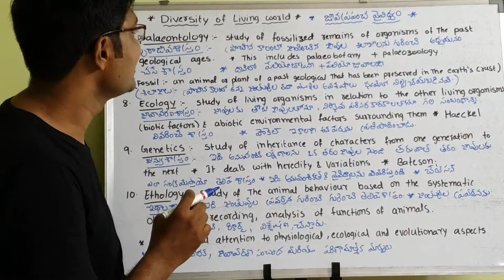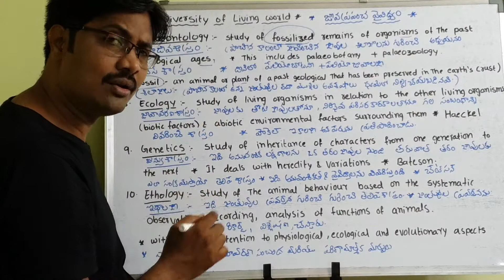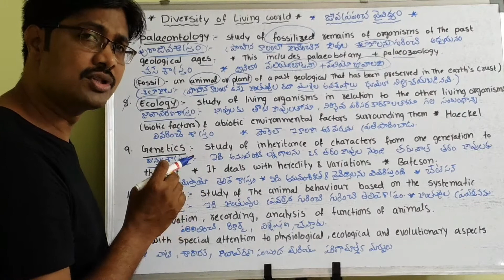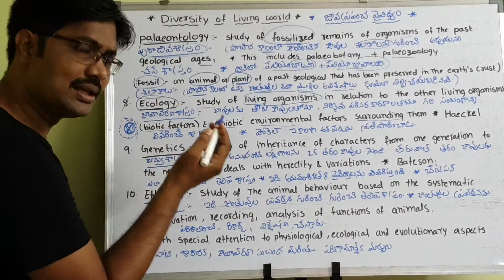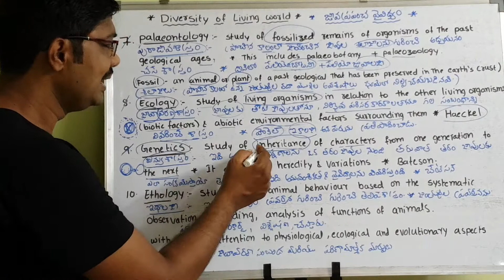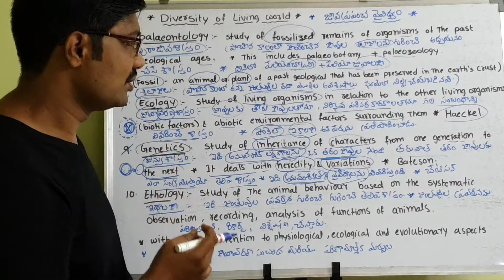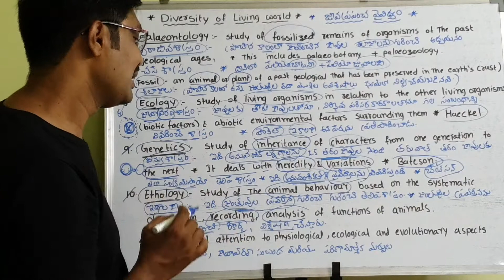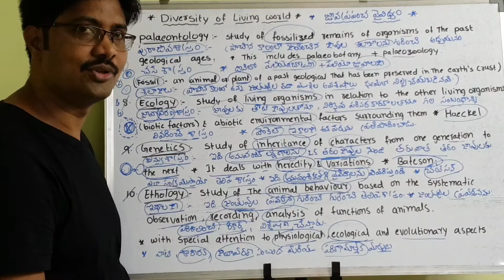Branches of Zoology (Diversity of living world) Class 8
Branches of Zoology (Diversity of living world) ,intermediate first year Zoology most important questions